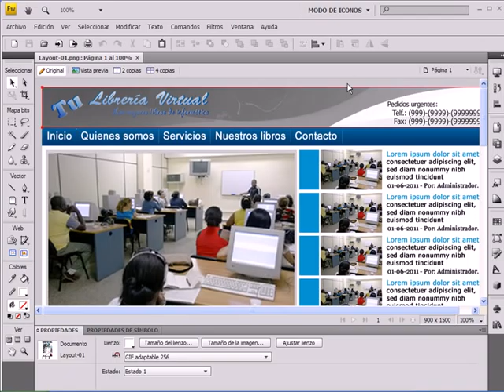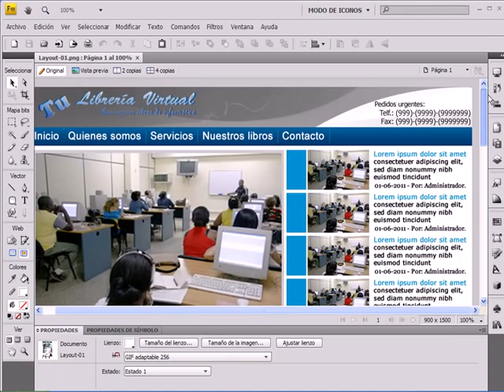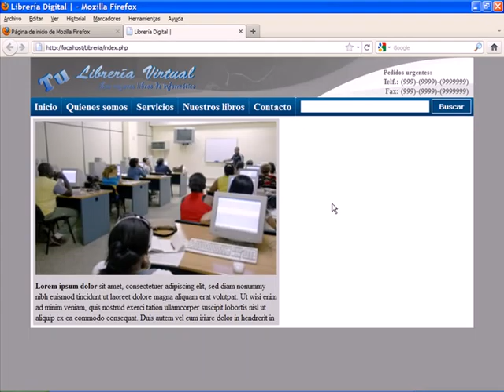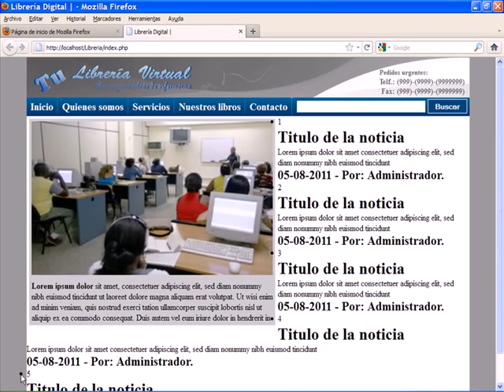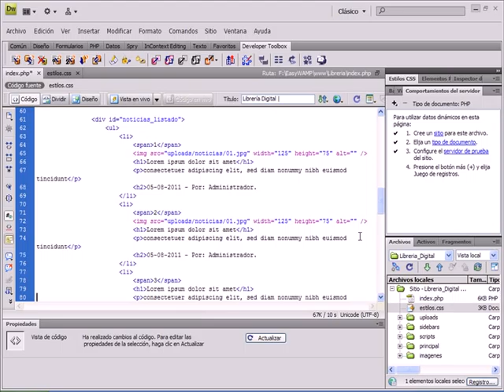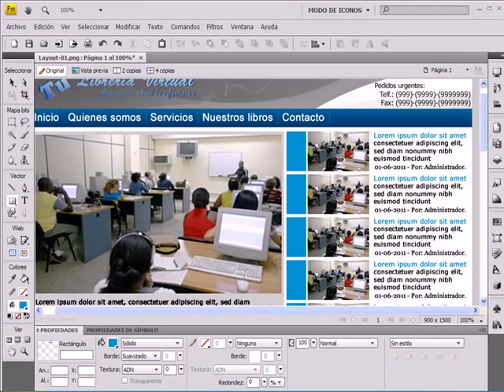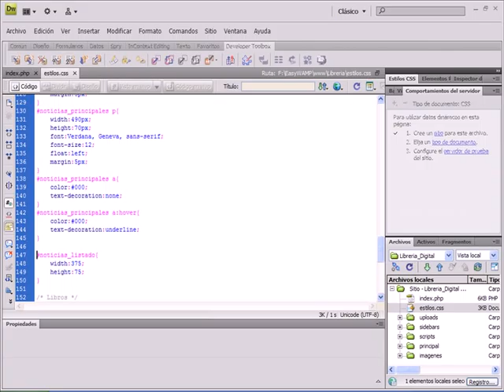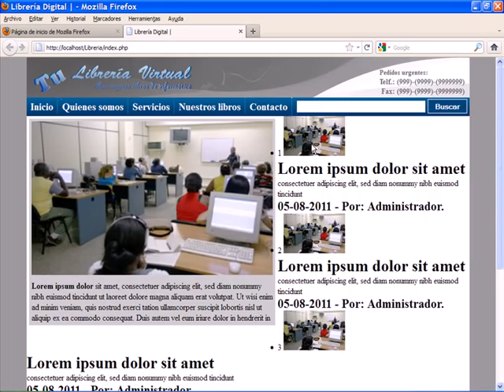VIDEO NO. 21 - PROYECTO 01 - Desarrollo de un sitio Web desde cero con PHP & MySQL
Colocar en la foto principal de la noticia los efectos de hover sobre el texto de la información. Comienzo de la columna de noticias de la derecha colocando el código respectivo en el index.php y el formateo de las CSS para darle el aspecto planteado en el Layout inicial.